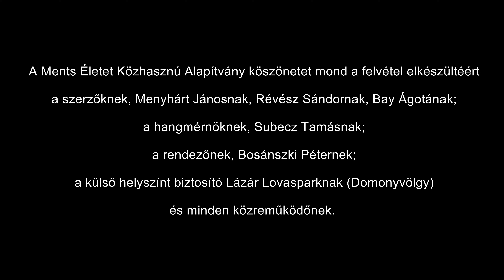RÉVÉSZ SÁNDOR - Várnak még új csodák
Kedves Gyerekek, Családok, Támogatók, Álomvarázslók, Oldallátogatók!
Nagy örömmel tudatjuk veletek, hogy elkészült alapítványunk dala, amire nagyon büszkék vagyunk. 🎤🎧🎼🎶🎵🎶
Ez a dal a súlyosan beteg gyermekek gyógyulásának támogatására jött létre. Hálásan köszönjük Menyhárt Jánosnak a csodás dallamokat, Révész Sándornak és Bay Ágotának pedig a dalszöveget. Révész Sándor ismét első szóra alapítványunk mellé állt és azonnal a nevét és hangját is adta az ötlethez, hiszen általa szólal meg ez a számunkra nagyon kedves, szeretetről, kitartásról, reményről szóló csodás dal. A klipben az alapítvány domonyvölgyi rendezvényén a gyerekek vidám sokasága mellett őt is láthatjátok a stúdióban.
Hallgassátok olyan szeretettel ezt a dalt, ahogy mi izgultuk végig az utolsó akkordig, hiszen Nektek, Értetek készült! ❤️❤️❤️
Szeretettel:
MÉA csapata